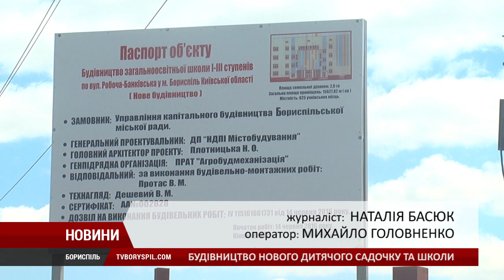У Борисполі будують новий дитячий садок та загальноосвітню школу